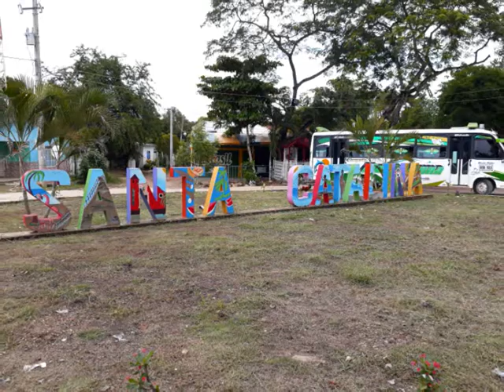Video promocional fiestas de Santa Catalina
Ven y gozate las fiestas de Santa Catalina, este 25 de noviembre de 2018.

Alcaldía Municipal de Santa Catalina - Bolívar.
Salomón Castro C. - Alcalde
Construyendo Equidad Social